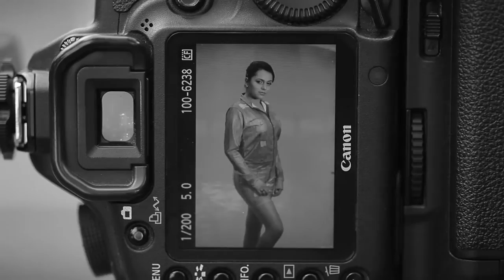BACHMANN NEW STORE